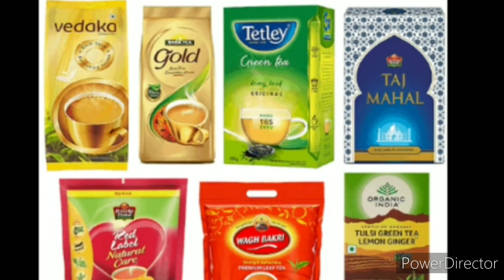खरखौदा सीवरेज व पानी निकासी, अब हर सप्ताह देनी होगी प्रोग्रेस रिपोर्ट, SDM ने लगाई फटकार